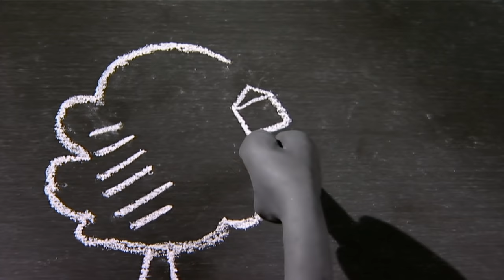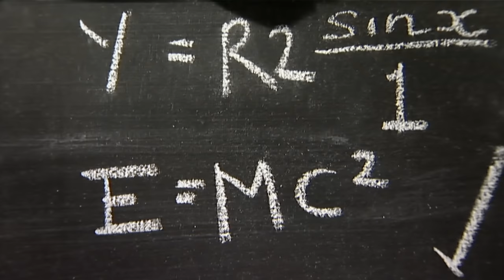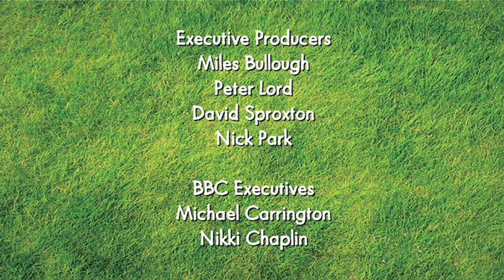The Kite | Shaun the Sheep Season 1 | Full Episode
The flock think they’re in for fun when a kite blows into their field. But it gets stuck in a tree, so it’s up to Shaun to find a way to get it down.